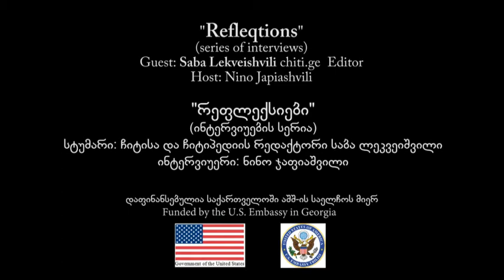რეფლექსია "ჩიტის" რედაქტორთან საბა ლეკვეიშვილთან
მედია, "რომელიც ავრცელებს ტყუილებს და არ აგებს პასუხს კონტენტზე" - რეფლექსია "ჩიტის" რედაქტორთან საბა ლეკვეიშვილთან.

შეიძლება თუ არა მედია, რომელიც ავრცელებს ტყუილებს, არ აგებს პასუხს შინაარსზე და რომელსაც შეუძლია იოლად შელახოს ნებისმიერის რეპუტაცია იყოს საზოგადოების ინტერესში? ან უფრო მეტიც - ამბობდეს სიმართლეს?! ზღვარი დაშვებულსა და მიუღებელს შორის: "ჩიტის" და "ჩიტიპედიის" რედაქტორთან საბა ლეკვეიშვილთან საუბარს უძღვება ნინო ჯაფიაშვილი.

ინტერვიუს ჩაწერას შეგიძლიათ დაესწროთ ხუთშაბათს, 26 მარტს, საღამოს 6 - ზე.
ფრონტლაინ ჯორჯია კლუბი
ლადო ასათიანის 62

"რეფლექსიები" არის საქართველოს საზოგადოებრივ საქმეთა ინსტიტუტის “ფრონტლაინ ჯორჯია” კლუბის პრეოქტის - “ღია პლატფორმის" ნაწილი. პრეოქტი ხორცილედება ამერიკის სალეჩოს დემოკრატიის კომისიის მცირე გრანტების პროგრამის მხარდაჭერით.